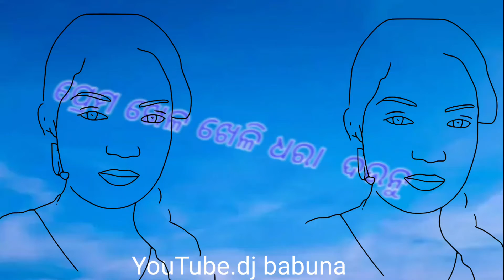New Odia Whatsapp Status Video💞 New Ringtone 🎶 Odia Lyrics Video